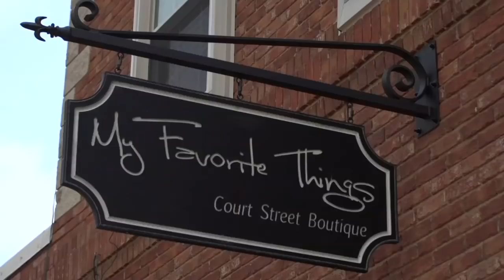2014 FLW TV | Pickwick Lake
Pickwick Lake was the fifth stop of the FLW Tour and a do or die for anglers trying to make the Forrest Wood Cup. While Pickwick is known for being a ledge fishing favorite, you might be surprised to find out how this tournament was won.